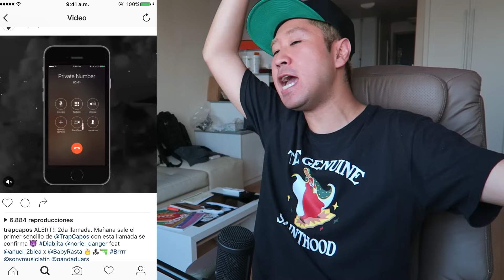Anuel AA si es illuminati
Yo para mí que Anuel AA si es illuminati. Otro video del Coreano Loco reaccionando a varios artistas e informándome sobre las últimas noticias que han ocurrido en el género. Recuerden que todo mi contenido es por humor y amor.
Disfrutad, gracias por el apoyo.